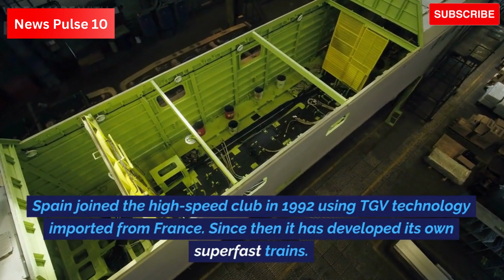Fastest trains of the world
3: ICE3 – 330 kph/205 mph (Germany)
Germany’s world-famous InterCity Express (ICE) brand covers a large family of fast trains deployed on a wide variety of routes.
However, the fastest member of the “White Worm” family is the 330 kph (205 mph) ICE3, which has been around since 1999.
These sleek machines were built for the 180-kilometer (110-mile) Cologne-Frankfurt high-speed line and have squeezed the journey times between the two cities from two hours and 30 minutes to just 62 minutes since 2002.
Normal operating speed is 300 kph (186 mph), but the ICE3s are authorised to push up to 330 kph when running late. A maximum of 368 kph (229 mph) was reached on test runs.
Key to the ICE3’s performance are the 16 electric motors distributed throughout the eight-car train, which delivers a massive 11,000 horsepower.
2:  CR400 ‘Fuxing’ – 350 kph/217 mph (China)
As well as boasting the longest network of high-speed lines in the world, China now has the fastest scheduled trains on the planet.
The CR400 “Fuxing” trains run at a commercial maximum of 350 kph (217 mph) but have successfully reached 420 kph (260 mph) on test.
A statement of intent by China’s booming railway technology industry, the Fuxing trains have been developed from previous generations of high-speed trains, which were based on technology imported from Europe and Japan.
Up to 16 cars long with a maximum capacity of 1,200 passengers, this impressive family of trains is packed with novel features, including at-seat entertainment, smart glass displays, wireless device charging.
The fastest CR400 variants are currently deployed on the prime Beijing-Shanghai-Hong Kong and Beijing-Harbin routes.
1: Shanghai Maglev - 460 kph/286 mph (China)
The world’s fastest public train is also unique – it’s the only link in the world currently carrying passengers using magnetic levitation (Maglev) rather than conventional steel wheels on steel rails.
It has a maximum commercial speed of 460 kph, completing the 30 kilometer (19 mile) journey in just seven and a half minutes.
Based on German technology, the Maglev trains fly along an elevated track, the powerful magnets providing a super-smooth, friction-free ride.
Using experience gained from more than a decade of regular operation, China has now developed its own 600 kph (373 mph) Maglev trains and has ambitious plans for a network of Maglevs, including a line between Shanghai and Hangzhou.
7: AVE S-103 – 310 kph/193 mph (Spain)
Spain joined the high-speed club in 1992 using TGV technology imported from France. Since then it has developed its own superfast trains.
AVE, short for Alta Velocidad Espana (High Speed Spain) but also the Spanish word for bird, usually operates at a commercial maximum of 310 kph (193 mph).
Certified for a maximum speed of 350 kph (217 mph) and with a seating capacity of 404, the S-103s share services between Spain’s two biggest cities with the homegrown Talgo S-102 high-speed trains.
In July 2006 an S-103 set the Spanish rail speed record of 404 kph (251 mph) – at the time a world record for an unmodified commercial passenger train.
6: ‘Al Boraq’ 320 kph/198.5 mph (Morocco)
Africa’s first, and so far only, dedicated high speed railway opened in November 2018, linking the port city of Tangier with Casablanca in Morocco.
Named ‘Al-Boraq’ after a mythical creature that carried the Islamic prophets, the service is the first phase of the country’s planned 1,500 kilometer (930-mile) high-speed network.
French-built derivatives of TGV Euroduplex double-deck electric trains operate at up to 320 kph (200 mph) on a dedicated 186-kilometer (116-mile) new line between Tangier and Kenitra.
The $2 billion project also included an upgrade of the existing 137 kilometer (85-mile) section between Rabat and Casablanca for higher speeds, reducing the end-to-end journey time from 4 hours 45 minutes to just 2 hours 10 minutes.
Al-Boraq holds the African rail speed record too – during pre-service tests in 2017 one of the 12 Alstom-built trains touched 357 kph (222 mph) on the new line – more than twice the speed of any next fastest trains currently running on the African continent.
5: JR East E5 – 320 kph/200 mph (Japan)
Japan introduced the world to the concept of new high-speed railways in 1964 and continues to be a global leader, pushing the boundaries of speed, capacity and safety on its Shinkansen lines.
While most Shinkansen currently operate at a maximum of 300 kph (186 mph), the E5 “Bullet Trains” of Japan Railways East (JR East) run at up to 320 kph (200 mph) on the Tohoku Shinkansen, which runs north from Tokyo to Shin-Aomori.